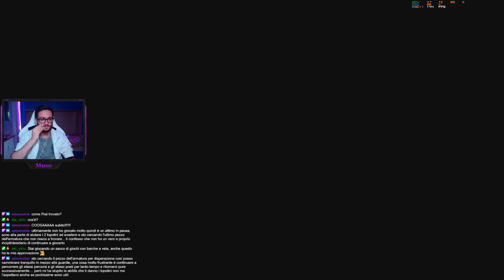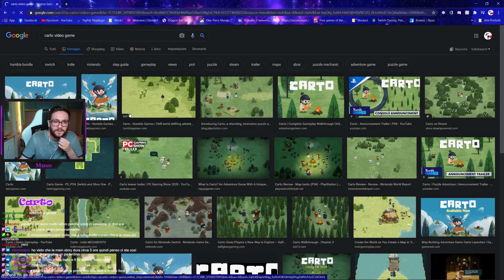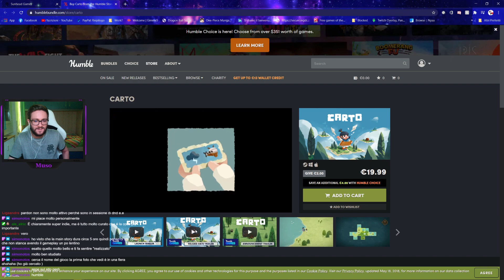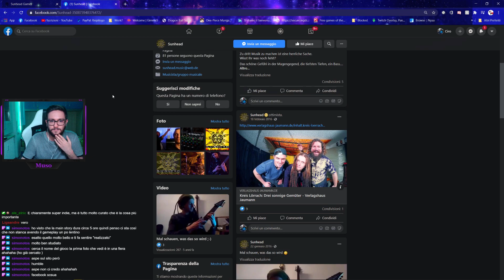Una loli e la sua mappa! | Carto Playthrough ITA - Parte 1